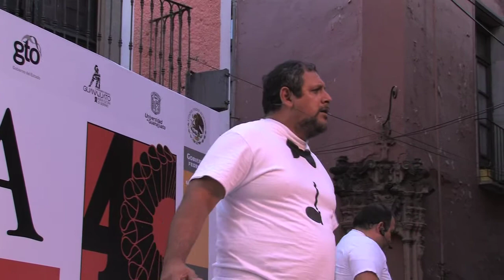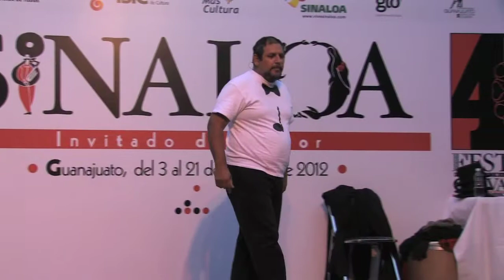La negra, la blanca y la redonda en el Cervantino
Presentan en la Plaza Alonso "La negra, la blanca y la redonda", Ópera para todos, durante la edición 40 del Festival Internacional Cervantino, donde Sinaloa es el estado invitado de honor.